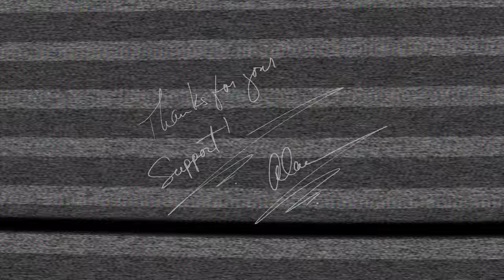The Kingdom of God vs The Kingdom of Heaven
Many ask, " what is the difference between the Kingdom of God and the Kingdom of Heaven?" ... Alan answers the question.

You can mail your gift directly to Alan at this address:
Alan Horvath